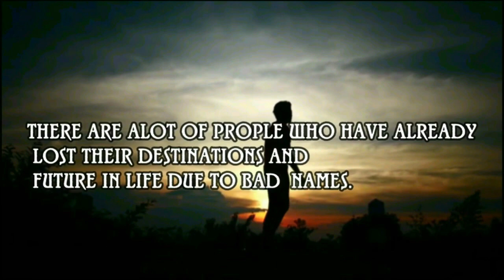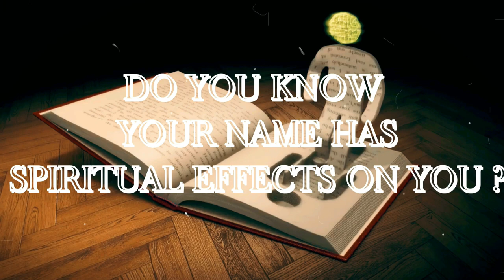(32)AN OPEN MYSTERY ABOUT YOUR NAME YOU NEED TO WATCH!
Most names are perceived to have meaning base on their understanding but the real meaning behind every name is a mystery you must uncover to free yourself from the self bondage you are in.
Watch this video to find out the effect of these names.